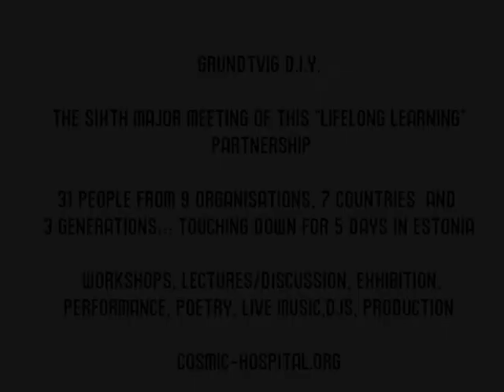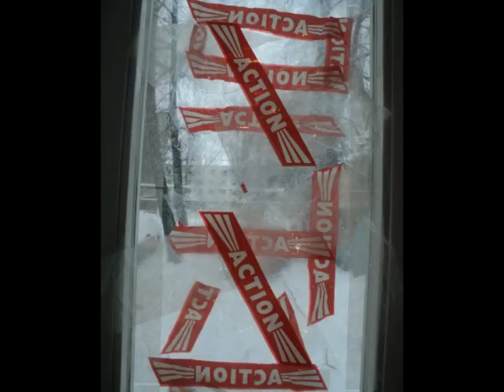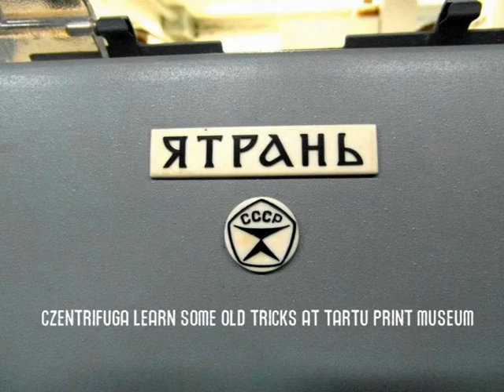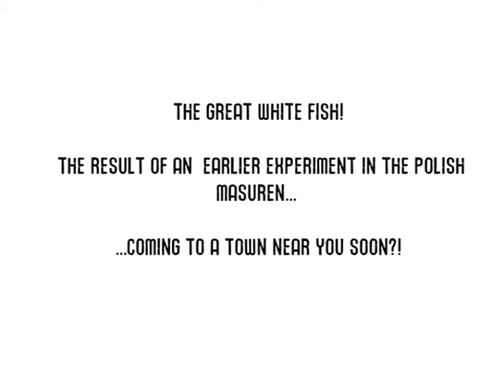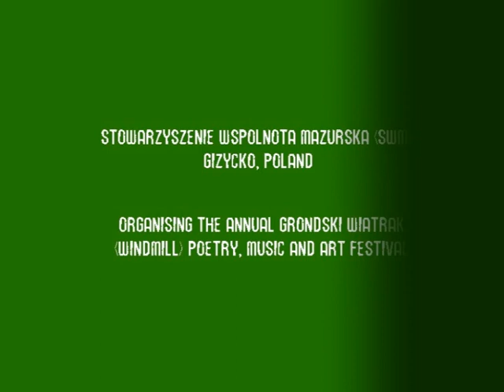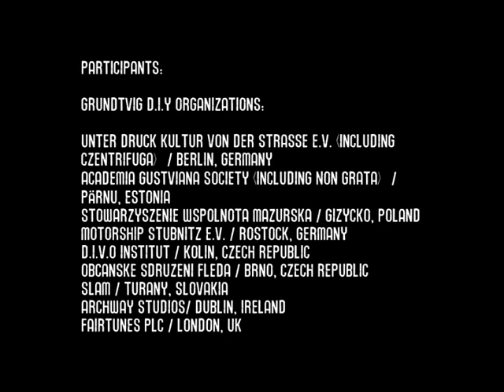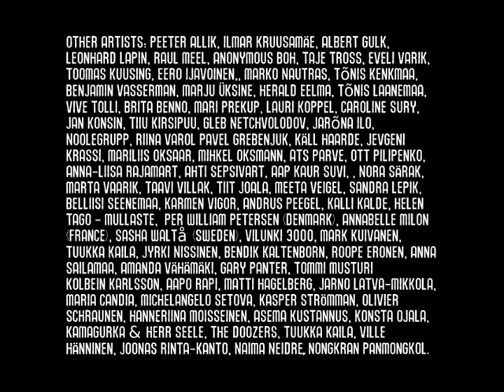Grundtvig D.I.Y. - Destruction of Art Academies.dv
Grundtvig  D.I.Y  "Learning Partnership"  meeting in Tartu, Estonia at "The Liquidation of Art Academies" Print and Performance Festival Tartu January 2012.